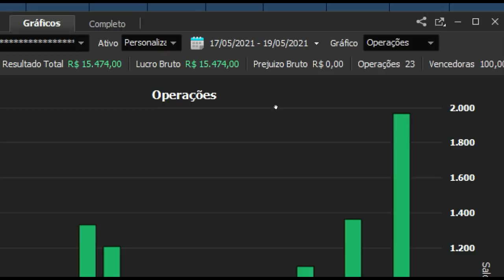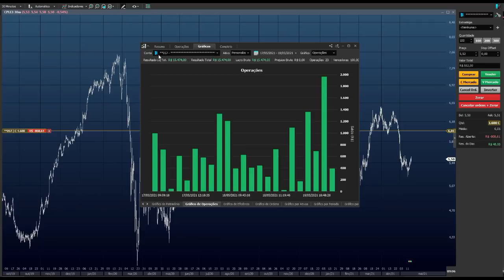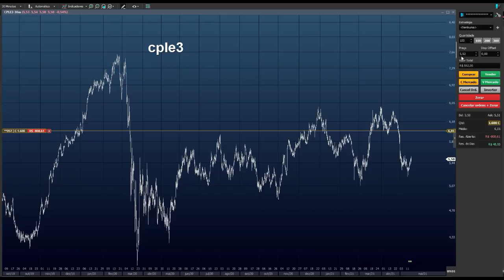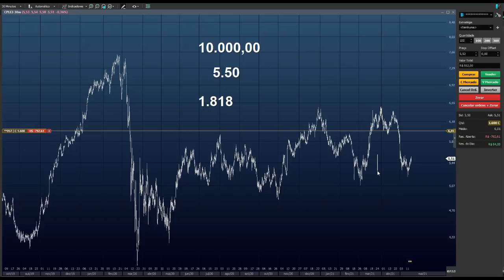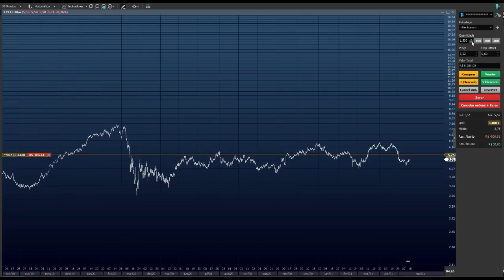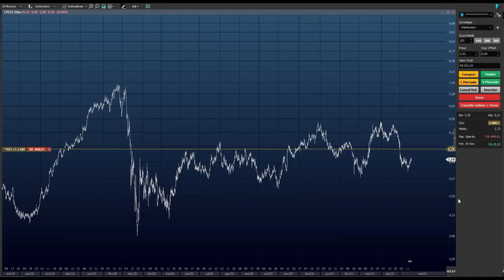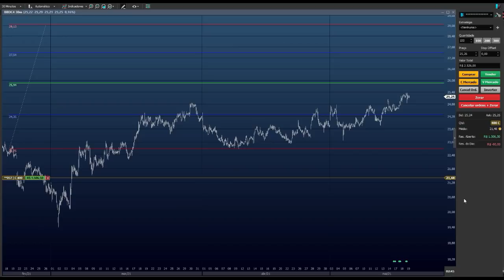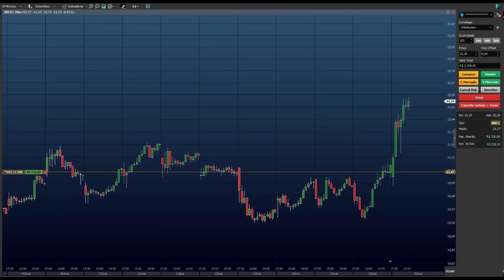COMPREI R$ 10.000,00 de COPEL (CPLE3) AUMENTEI NA QUE PAGA MAIS DIVIDENDOS